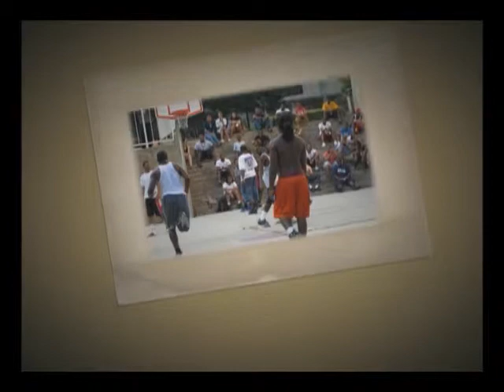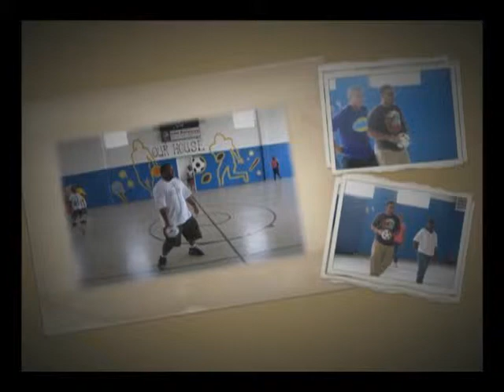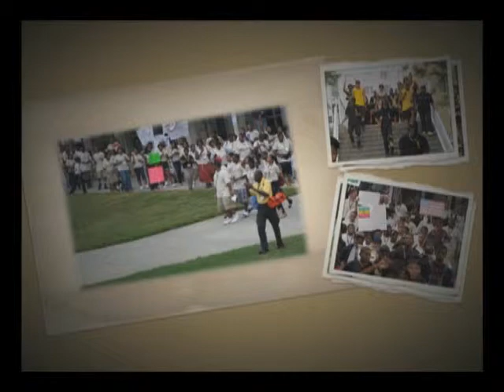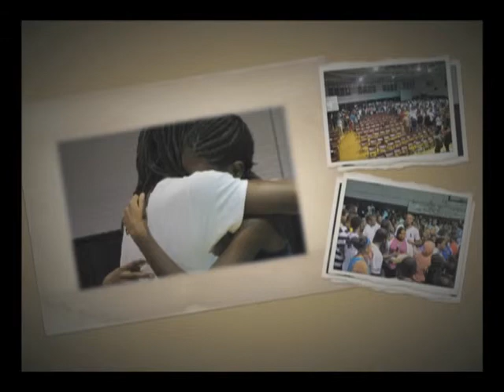Picture Show: 56th Annual Lott Carey Youth Seminar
Watch the miracle unfold as pictures tell the story of the 56th Annual Lott Carey Youth Seminar.